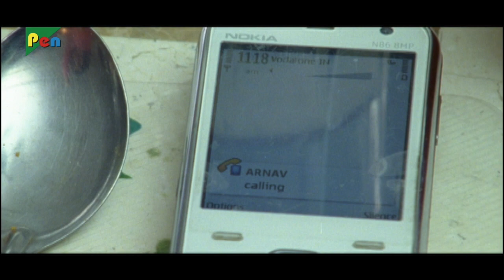Janmdaata movie - Best Scene | Superhit Gujarati Movie | Hitu Kanodiya, Mona, Rani Sharma